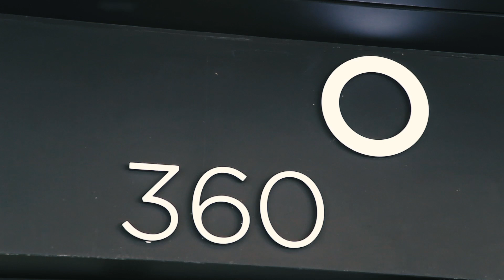Τομέας Παιδαγωγικών & Κοινωνικών Υπηρεσιών